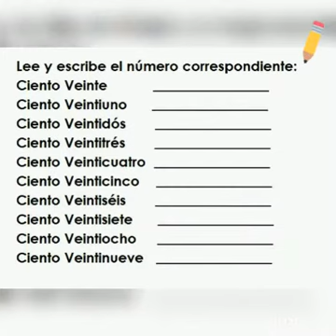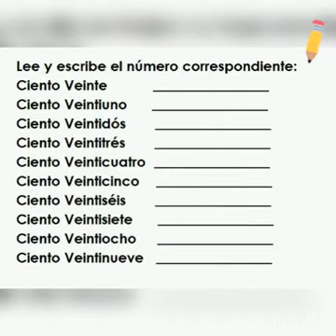MATEMÁTICAS: FAMILIA DEL 120 🤗